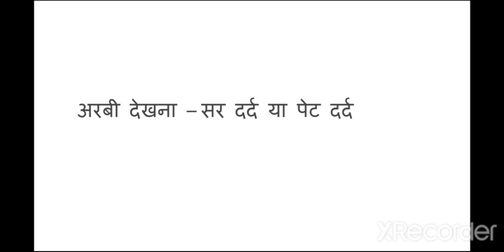सपने में अरबी देखना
*cleam&dry